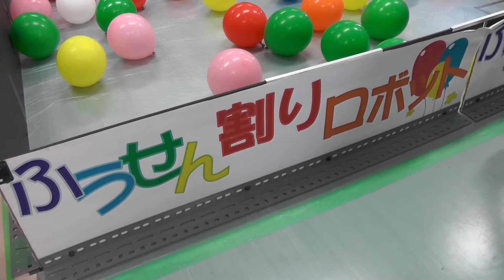アイデア勝負で割りまくれ! 風船割りロボット 静大ロボットコンテスト2015.2月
静大工学部で行われたロボットコンテストの競技別の様子です。